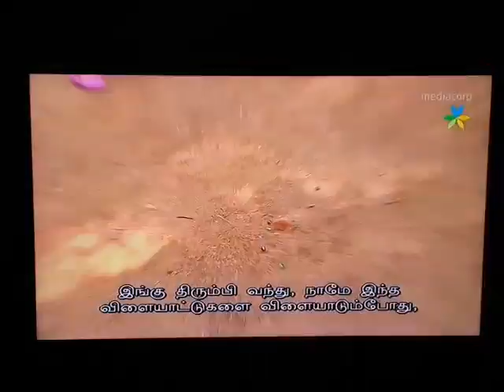Interview of Anoushka & Sukanya .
Featured in Thalam - Indian Beats
Indian Traditional Games by VSS